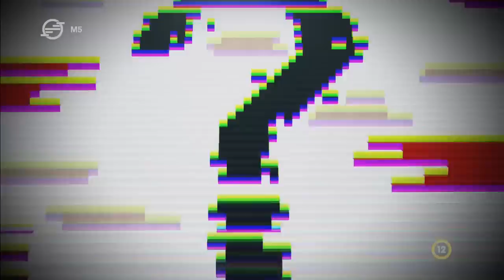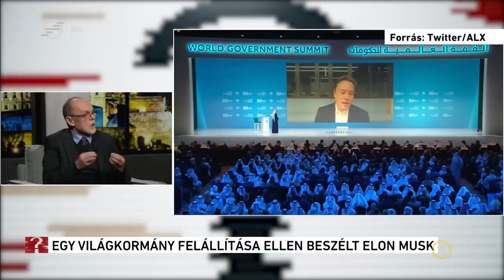Elon Musk és Soros György civilizáció-elmélete – Kultúrharc - Ez itt a kérdés, 2023. február 21.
Míg Soros György az éghajlatváltozásban és a nyitott és zárt társadalmak globális uralomért folytatott harcában, addig Elon Musk egy esetleges világkormány létrejöttében látja a végzetes veszélyt a civilizációnkra nézve. – A mai adásunkban elsőként-e két civilizáció-elméletet vitatjuk meg. Értetlenségét fejezte ki egy amerikai lap amiatt, hogy a Biden-adminisztráció Magyarország ellen kultúrháborút finanszíroz az USAID-en keresztül. De milyen jogot formál Washington arra, hogy beavatkozzon egy szuverén nemzet belügyeibe?  – Ez itt a kérdés!

Gulyás István vendégei:
- Bogár Gábor közgazdász
- Schiffer András ügyvéd
- Fodor Gábor igazgató, Közép-európai Rendszerváltást Kutató Intézet
- L. Simon László író, főigazgató, Magyar Nemzeti Múzeum

00:00 Elon Musk és Soros György civilizáció-elmélete
33:00 Az USA gyarmatosítási kísérletei Európában